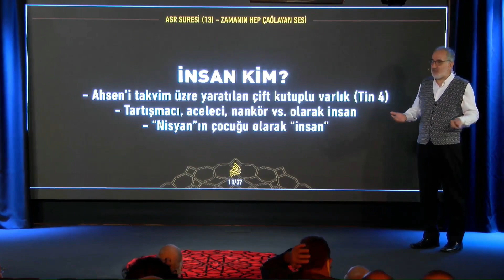İnsan iyiyi ve kötüyü seçme hakkı sayesinde insandır!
14 Kasım 2021 tarihli “Siretü’l-Kur’an 33. Ders | Asr Suresi, Zamanın Hep Çağlayan Sesi” başlıklı programdan alıntılanmıştır. Sn.